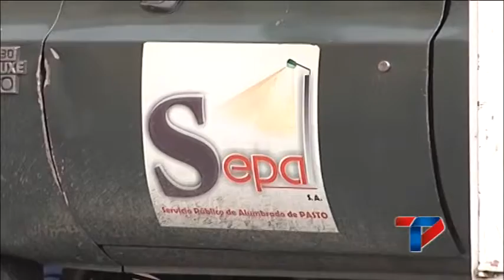FINDETER APRUEBA DESEMBOLSO DE $5 MIL MILLONES PARA ALUMBRADO PÚBLICO